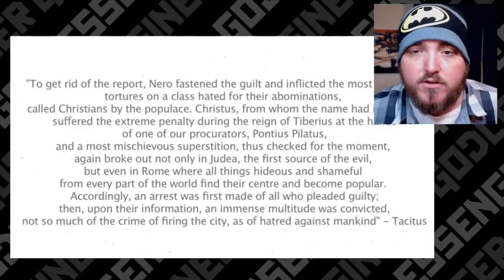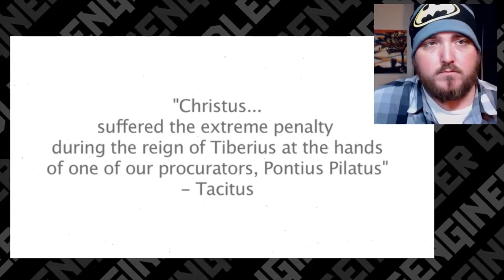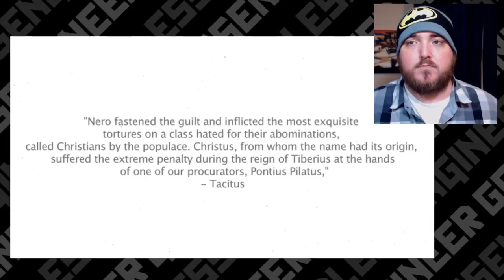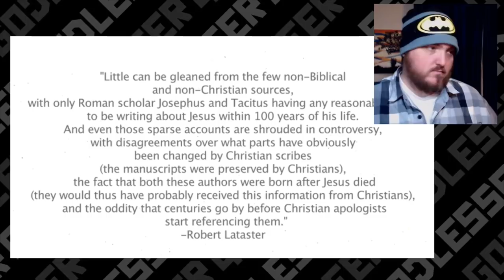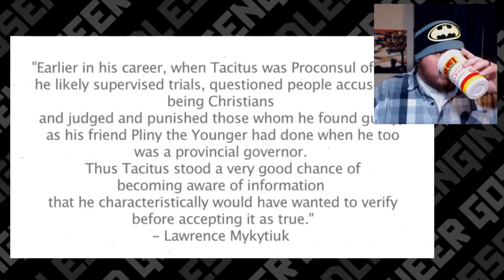RE: Proving Jesus Existed In History - Tacitus || Did Jesus Exist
What's Up Heathens! Today we are looking at Brittany Valadez's video on whether or not you can prove Jesus existed in history using Tacitus. Spoiler: You can't, but she tries really hard.

So she starts off reading the entire passage and I give you the entire context surrounding the passage. The fact that it's not clear if it says Chrestus or Christus. How nobody mentions this passage until some Harry Potter villain in the 5th century. Other historians that were in Rome never mention Nero blaming the Christians. That's not suggesting the entire passage is inserted but more like it was interpolated at some point to say what it does now.

Even if you take Tacitus' passage at face value, then all it does is say that there were Christians in Rome when it burned. It also doesn't explain why Tacitus, a Roman, would reference Jesus with a title rather than his name. Christ or Christos was a title and Chrestus was an actual name.

She then painstakingly goes through the passage sentence by sentence showing how it proves Jesus but it only shows how she reads information into the passage rather than just reading the passage.